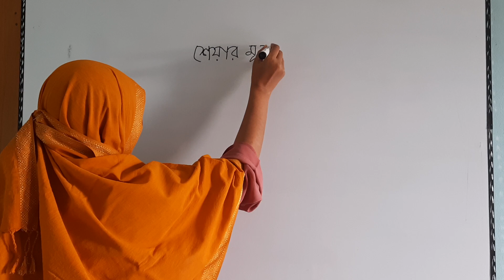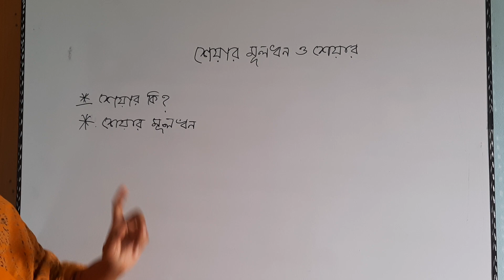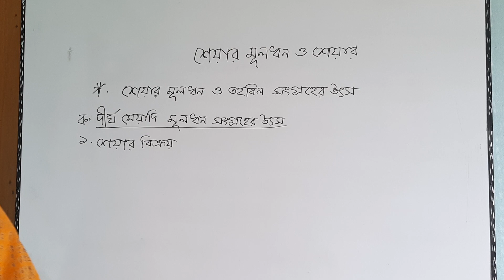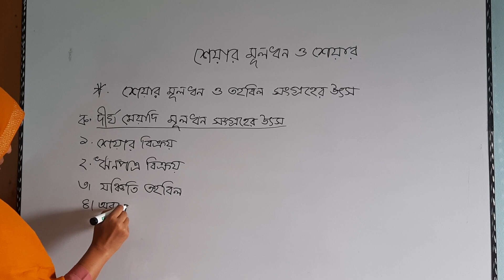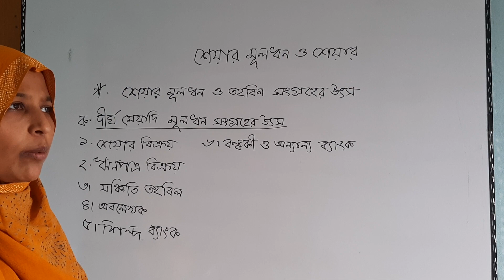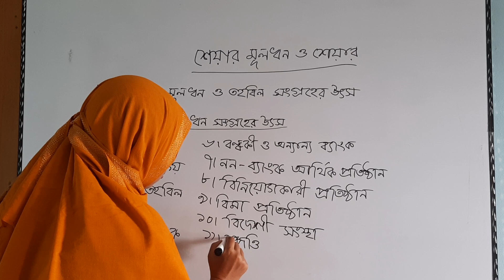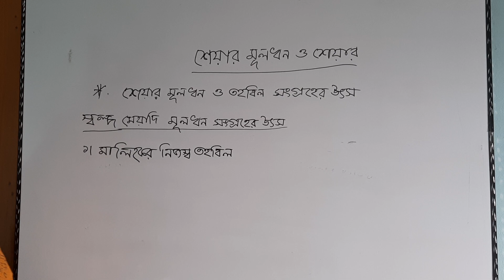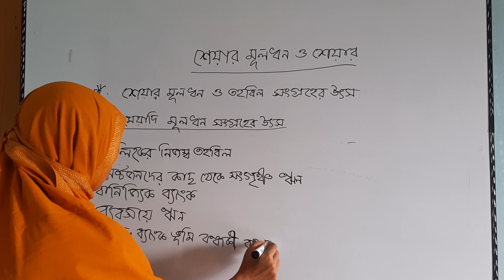দ্বাদশ শ্রেণি -ব্যবসায় সংগঠন ও ব্যবস্থাপনা